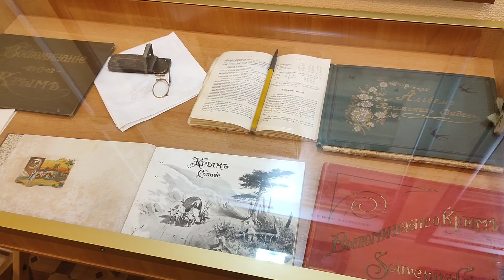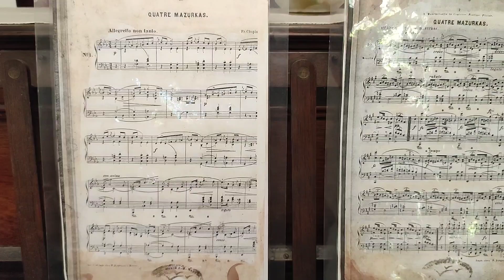ТВОРЧЕСКИЙ ВЛОГ - АВГУСТ 2024 - ЮГ, ЧЕХОВ, ПЛЕНЕРЫ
В этом видео прокатимся по серпантину, заедем на дачу к Чехову и сходим на пленеры.

Таймкоды:
00:00 Виды
02:13 Омюр
03:04 Пленер с кипарисами
03:45 Серпантин
04:58 На даче у Чехова
06:03 Пленер в ботаническом саду